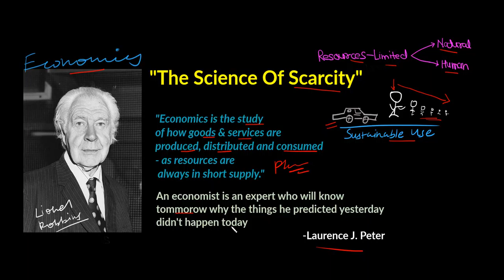Introduction to Economics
The typical fresh student walks into his initial economics discipline with little plan of what economics is. He may need detected one thing like, "economics is that the study of money", or "economics is another word for accounting", or "economics is difficult, do not take that class", however none of these are true. "Economics is that the study of the utilization of scarce resources that have different uses." that is the classic definition of economic science. Basically, there are individuals, and folks would like resources to satisfy their wishes. These resources cannot be infinite, however the wishes are often, therefore individuals got to build decisions concerning a way to use their scarce resources. Economists study these decisions. All economic queries represent one among 2 categories: positive and normative. Positive economic science describes "what is" and normative economic science argues for what got to be, therefore an issue like, "why do individuals use money?" could be a positive question and "should individuals use money?" could be a normative question. A general rule of thumb is that if your economic model has no assessment, it's positive economic science, and if it will have assessment it's normative social science, since to inform somebody what he got to do, you initially got to decide what's best for him.